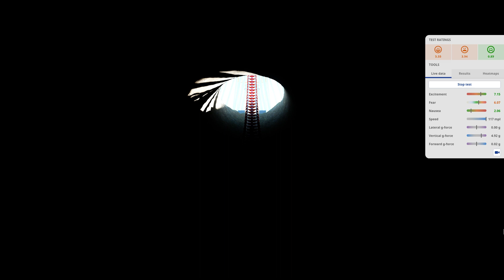The Big One's Revenge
The Big One had enough of all of you saying it doesn't have any airtime.